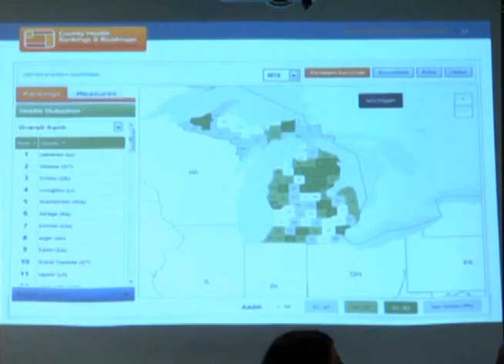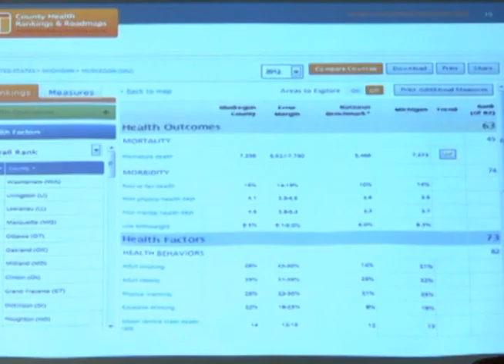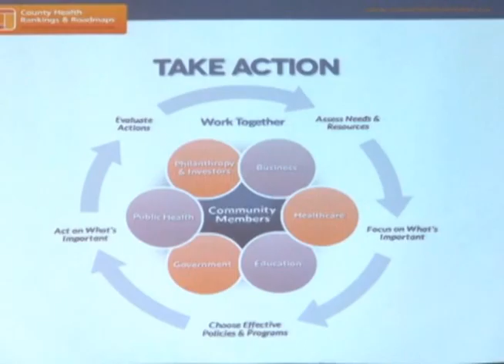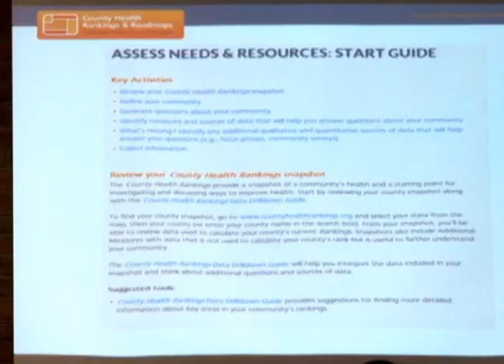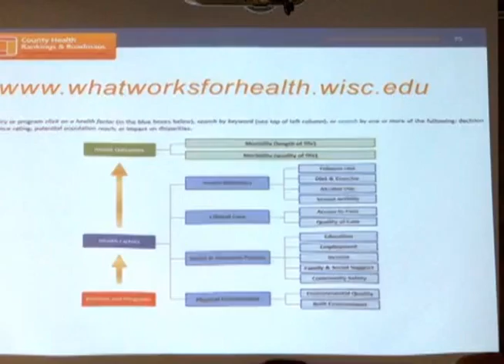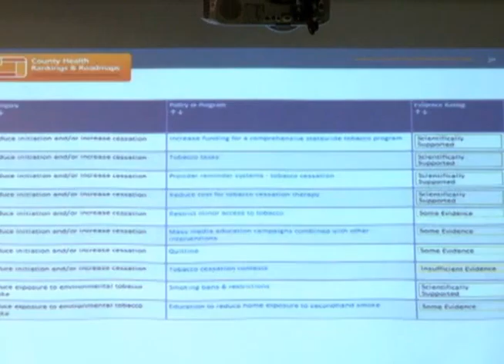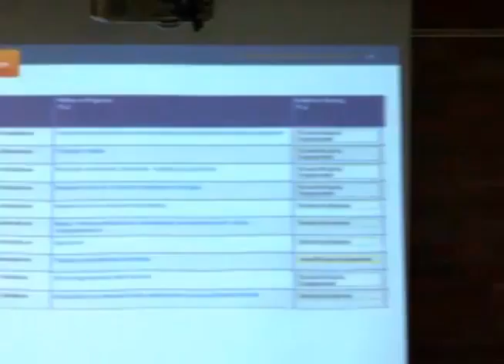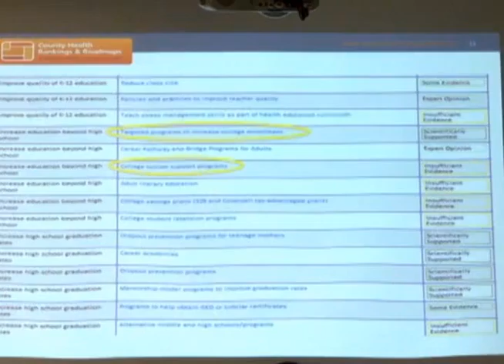Alive & Well - Healthy Grad - 5 of 7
DSE-TV's "Alive & Well" presents: "Project Healthy Grad", a new initiative in the Muskegon Community that will focus on the close link between health and wellness, and a students' ability to learn, graduate and go on to post-secondary education. This event took place at Muskegon Community College on June 28, 2012.
Keynote Speaker: Dr. Julie Willem-VanDijk, Community Engagement Director for the University of Wisconsin Population  Health. Host: Lynda Balkema